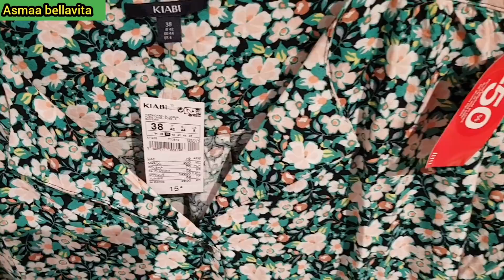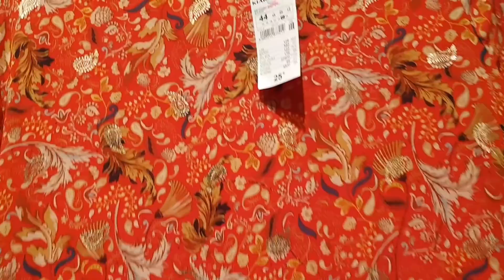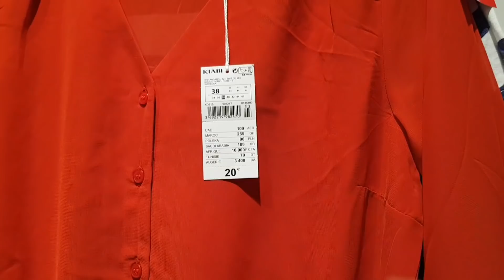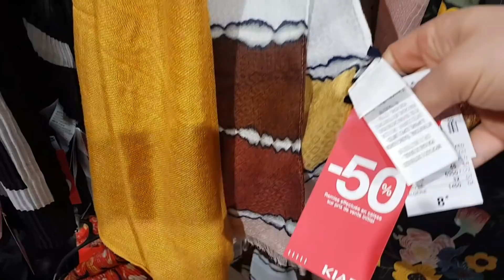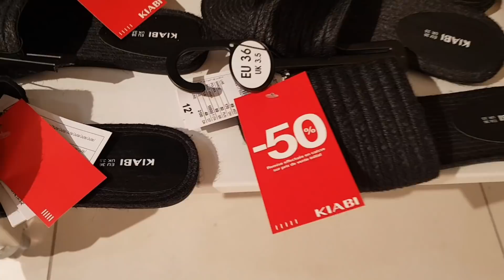تخفيضات KIABI غادي تصدمو في الاثمنة ملابس رائعين ديال الهبال